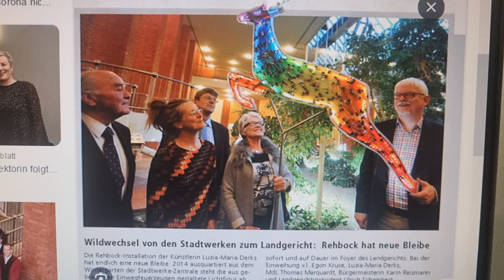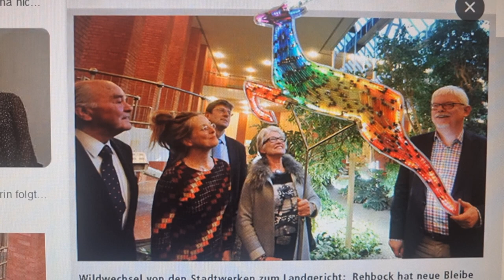Ulrich Schambert Luzia-Maria Derks Investi.-Journalist Mark Bellinghaus Springbock Landgericht MS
Investigativ-Journalist, Künstler, Blogger, Aktivist gegen Kindesmissbrauch, Mark Bellinghaus fragt nach, bei Ulrich Schambert, seines Zeichen Landgerichtspräsident. Link zur Webseite von Künstlerin Luzia-Maria Derks mit Artikel von Mark Bellinghaus
Frau Derks war 2020 einer unserer vielen Ehrengäste bei unseren Versammlungen u. Demonstrationen gegen Kindesmissbrauch, durch Münster, mit 'Saturdays for Children', gegründet von Mark Bellinghaus am 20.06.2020

 PLEASE HELP! THANKS ;-) teilen & share

Für Greta Bünichmann und die anderen Justizopfer von Münster! Am 23. Juni 1635 wurde die erst 14 jährige Dienstmagd in Münster auf dem Scheiterhaufen verbrannt. Durch die Justiz Münster, die Hand in Hand mit der katholischen Kirche junge Mädchen und Jungs, Frauen und Männer mordete. Wahllos, und ohne Mitleid. Greta war die Tochter einer sogenannten "Hexe", und das allein reichte einer mörderischen und blutrünstigen Justiz Münster aus, um sie, und weitere 20 Mädchen an diesem verhängnisvollen Tag bei lebendigem Leib zu verbrennen. Ist es wirklich nur ein "Zufall", dass das Justizopfer Mark Bellinghaus, auf den Tag genau, 386 Jahre nach Gretas Tod, von allen Vorwürfen gegen ihn, am 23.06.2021 in seiner Berufungsverhandlung vor dem Landgericht Münster, freigesprochen wurde? Hat Greta da nicht zu uns allen gesprochen, die wir zusehen, und warten, um Herrn Bellinghaus lichterloch brennen zu sehen? Bitte helfen Sie einem Menschen, der so unschuldig ist, wie es die kleine Greta war. Danke.

Diese für mich große Hoffnung auf ein Ende einer sadistischen "echten Folter" durch einen Staatsapparat wie es die Justiz Münster ist. (Unterschreiben ist auch anonym möglich). Diese Petition ist an den Bundesjustizminister Herrn Marco Buschmann, und an den Justizminister von NRW, Herrn Dr. Benjamin Limbach gerichtet. Außerdem ebenfalls an den Ministerpräsidenten von NRW, Herrn Hendrik Wüst und an die Kultusministerin von NRW, Frau Ina Brandes, den Innenminister von NRW, Herrn Herbert Reul, und andere Politiker*innen. Denn diese unmenschliche Quälerei muss sofort aufhören, da ich an einem angeborenen Herzfehler leide, anerkanntes Missbrauchsopfer beider großen deutschen Kirchen bin, 2017 während eines homophoben Überfalls, durch zwei tiefe Stiche in meinen Brustkorb um ein Haar getötet wurde, und genug für 9 Leben an Schicksalsschlägen verkraften musste! Hinzu kommt, dass meine sehr erfolgreiche Schauspielkarriere von Anfang andurch die sexuellen Übergriffe auf mich, durch insgesamt gleich 4 verschiedenen metoo-Straftäter überschattet wurde. Einer dieser Täter war der ehemalige Vorgesetzte der Münsteraner Generalintendantin Katharina K.-T., die mir mit Vorsatz mein ihr im Vertrauen, bereits 2020 angebotenes Theaterprojekt "KINDERHAUS" klaute und in einen lächerlichen Abklatsch namens "Kinderhäuser" umwandeln ließ! Dass durch dieses Verhalten der metoo-Straftäter Günther B. inoffiziell gegen mich agierte, weil ich ihn 2021 angezeigt und somit seinem letzten Intendanten-Job in Österreich "enttronte" ist klar wie Kloßbrühe, wenn man so will. Das wird auch jeder noch so verblödete Richter genauso sehen. Günther B. ist ein Paradebeispiel dafür, wie eine Intendant(in)/Generalintendant(in) keinesfalls sein darf! Das Landgericht Münster hat mich bereits nachweislich absichtlich (das kann ich durch meine Akten beweisen), zwangsräumen lassen. Während der Hoch-Zeit von Corona, so freudlich, so "menschlich" sind diese Richter*innen zu ihren Mitmenschen die keine 10.000,- plus Euro im Monat vom Staat erhalten, wie es diese mich grund- und beweislos aburteilenden Richter. Dass man von einem Vorsitzenden Richter am Landgericht namens Bischof, vorsätzlich rausgeschmissen wurde, obwohl ich n-a-c-h-w-e-i-s-l-i-c-h niemals einen Nachbarn beleidigte, beweist die Absprachen unter den Richtern und der Staatsanwaltschaft. Ich hatte von Anfang an, niemals eine echte, eine faire Chance. Und deshalb fordere ich jetzt vom Justizministerium eine genaue Untersuchung (wofür sind die denn sonst da, in Düsseldorf oder in Berlin?!) Ich wurde auf dem Papier am 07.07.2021 bereits offiziell obdachlos und kann es nur der Hilfe eines Nachbarn, eines engen Freundes meiner Mutter und wahren Samariters verdanken, dass ich bis heute tatsächlich ein Dach über meinem Kopf habe.